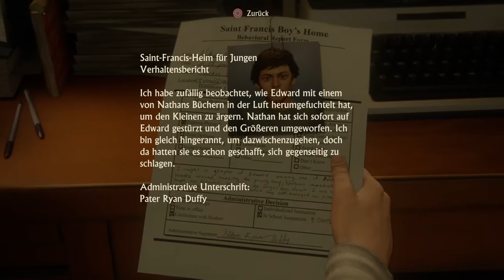Let's play Uncharted 4 (Deutsch) Part:2 -Die Kindheit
Sorry immer noch leise